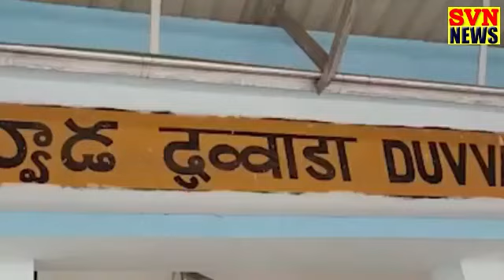9 12 2022